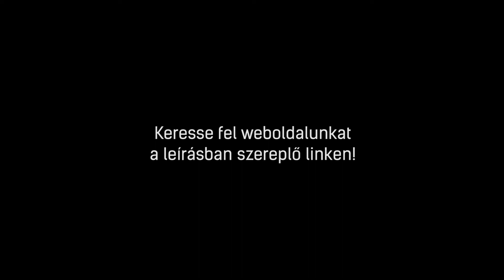BOSCH WAT24360BY | elöltöltős mosógép bemutató videó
A Bosch WAT24360BY elöltöltős mosógép könnyített dobnyitással, 5 év garanciával megvásárolható a Bosch Online Márkaboltban. További információkért kattintson a következő linkre

Ebben a vidóban egy EcoSilence Drive motorral ellátott extrahalk működésű és nagy megbízhatóságú mosógépet mutatunk be.
Az "A+++" energiaosztályba sorolható készülék 30% nagyobb hatékonysággal mükődik mint az egyéb osztályba sorolt gépek.
Speciális programok találhatóak a készülékben, mint pl.: extra öblítés/keményítés, 15 perces programok, allergia plusz program és sorolhatnánk még sokáig.